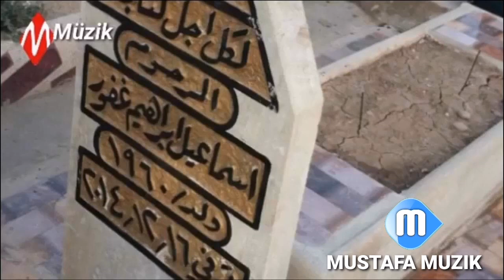تاريخ حياة الفنان التركماني (اسماعيل ترزى ) الحلقة الخامسة عشر 2020 اونودولمايان توركمن صنعتجيلرى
من مونتاج مصطفى ميوزك